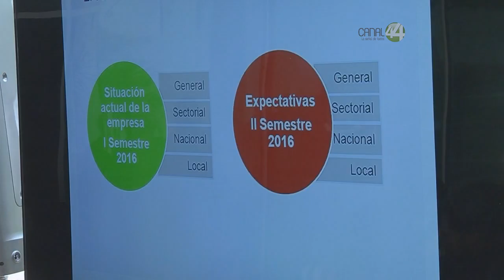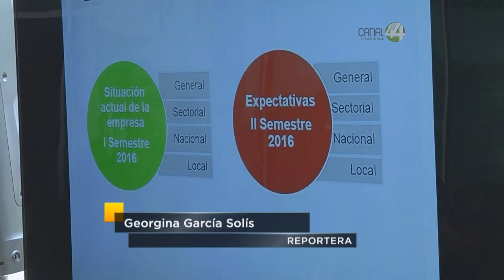Volatilidad del dólar disparó costos de operación de las empresas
Esto se dio a conocer en un estudio de expectativas económicas del sector privado de Jalisco.